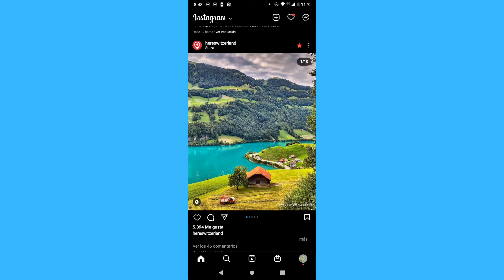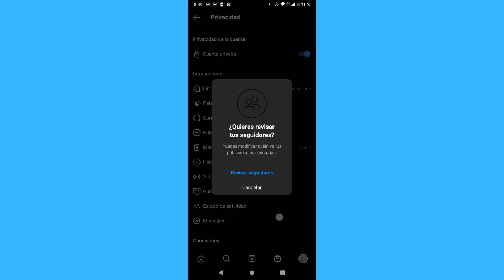Por qué no puedo etiquetar o mencionar a una persona en una historia de Instagram